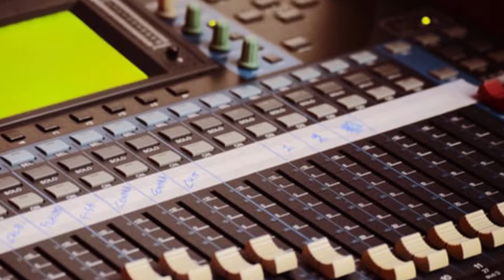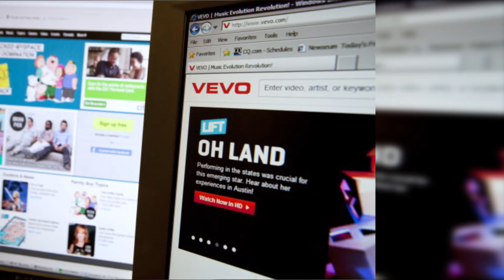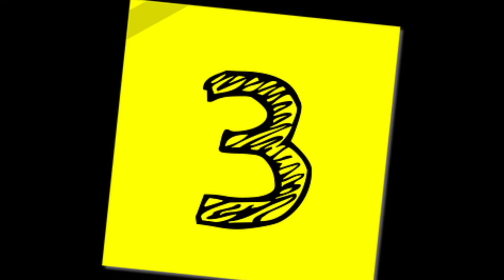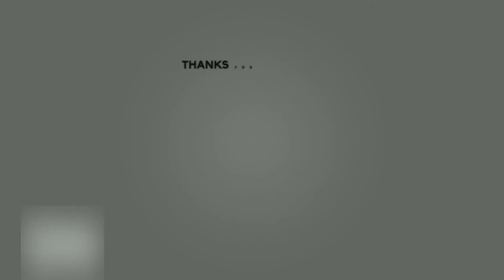What Is Vevo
We have been seeing the VEVO logo on most of the songs we love but my questions is do we know what VEVO is. This is a video that explains VEVO vividly that even a child understands it.